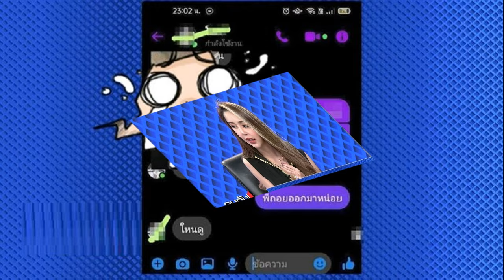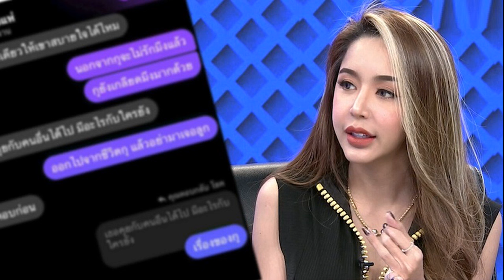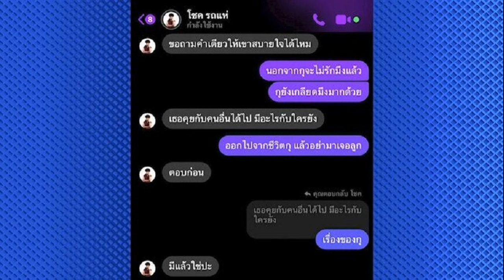แฉสันดาน นัส เผยเหตุเลิกสามี เจออ้างตร คลิปสยิวหลุด คุกคาม ดูถูก ขอใช้กฎหมายปกป้อง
แซ่บทุกท่ายังพูดว่าหนูนัมเบอร์วัน แต่ไปสไลด์หนอนกับหญิงอื่น แฉลั่นสันดาน “นัส จุฑารัตน์” เผยเหตุเลิกสามี เจออ้างตร. คุกคามปมคลิปสยิวหลุด เจอดูถูก เดินหน้าพร้อมทนายขอปกป้องตัวเอง
เลิกกันจริงแน่นอน แถมตอนนี้ก็กำลังเป็นประเด็นไม่หยุด สำหรับ นัส จุฑารัตน์ หรือ อดีตเมียเก่านักร้องดัง โชค รถแห่ ที่ขอเดินหน้าพร้อมทนายเจมส์ นิติธร แก้วโต ออกมาปกป้องตัวเองผ่านรายการ “คนดังนั่งเคลียร์” ทางสถานีโทรทัศน์ช่อง 8 จากปมเรื่องราวชู้หอบแชทฟ้อง อดีตสามีโทรมาขอให้ช่วยเคลียร์เรื่องคลิปโชว์เสียวหลุด พร้อมยื่นคำขาด ขอไม่เอาค่าเลี้ยงดู แต่ขอแค่บ้านให้ลูก พร้อมถูกกล่าวหาจากอดีตสามีดูถูก ไปมีอะไรกับชายอื่นหลังเลิก

เราขอคุยกันแบบเพื่อนๆ ทำไมเธอเลิกกันล่ะ?
นัส: เกิดจากความเจ้าชู้นับครั้งไม่ถ้วน ไม่หยุดสักที มันเยอะแยะไปหมดเลย จับได้ครั้งแล้วครั้งเล่า ให้อภัยแล้ว ให้อภัยอีก ให้อภัยจนหัวใจไม่เหลือพื้นที่ให้เจ็บแล้ว
แต่ 2 ปีที่ผ่านมาไม่เห็นมีวี่แววว่าแก้วกำลังจะร้าวเลย?
นัส: ทนค่ะ มีมาตลอด แต่ไม่เคยให้เป็นข่าว ทะเลาะกันหลังบ้าน
คำว่ามีระแคะระคายกลับมาที่บ้าน หมายถึงเจอลิปสติก เบอร์คนอื่นโทรมา?
นัส:ทุกครั้งที่จับโทรศัพท์ก็จะเจอทุกครั้ง ไม่ใช่เรื่องใดก็เรื่องหนึ่ง เอาแบบนี้ดีกว่า เวลาทะเลาะกัน ออกจากบ้านไป เปลี่ยนรหัส Facebook กลับมาก็จะเจออีก

เราคิดเยอะไปหรือเปล่าที่ผ่านมา?
นัส: สิ่งที่นัสรับรู้มา มันเยอะมากกว่าคำว่าระแวงได้เลย จริงๆ แล้วนัสอายุ 33 แล้วนะคะ ถ้าสมมติว่าเขาเป็นคนดี ปกติไม่โกหก ไม่ดื้อ ถามหน่อยว่าคนอย่างนัสจะมานั่งระแวงเหรอคะ นัสไม่ใช่คนที่ไม่มีเหตุผล แต่สิ่งที่เขาทำ ไม่ทำให้นัสมีความไว้ใจเหลือให้เขาเลย แม้แต่นิดเดียว
มีข่าวว่าเธอไม่คิดจะเอาสมบัติอะไรเขาเลย ขอแค่เลี้ยงลูก จากออกมา?
นัส: ก็ไม่จริงขนาดนั้นค่ะ มันมีส่วนที่เราซื้อบ้านร่วมกัน แต่ไม่ใช่เงินร่วมกันทั้งหมด มีเงินที่เราซื้อร่วมกันจริงๆ ประมาณ 3 ล้านกว่าบาท ที่เหลือเป็นเงินส่วนตัวนัส แล้วเป็นเงินแม่อีก 1 ล้าน เงินที่เคยซื้อร่วมกัน 3 ล้านกว่าบาท นัสเคยทำข้อตกลงกับเขาว่า ถ้าใครนอกใจ บ้านหลังนี้จะตกเป็นของอีกฝ่ายโดยชอบธรรม แล้วเขานอกใจเรา เขาก็จำเป็นต้องยกบ้านหลังนี้ให้เรา เขายกมาให้เซ็น ด้วยความแบบไม่เต็มใจ ต้องบอกแบบนี้ แต่ยังไม่ถึงกระบวนการโอน

ถามทนายถึงเรื่องลูก น้องนัสจะขอเลี้ยงลูกเอง แบบนี้จะมีสิทธิ์เรียกร้องค่าเลี้ยงดูไหมคะ มีสัญญาไหมว่า 3-4 วันมาที สัปดาห์มาที หรืออย่างไรคะ?
ทนายเจมส์ : อาจารย์ถามมี 2 ส่วน ส่วนที่ 1 คือค่าอุปการะเลี้ยงดูบุตร อันนี้ถ้าฝ่ายชายจะให้ ก็แล้วแต่ฝ่ายชาย น้องนัสเขาไม่เอา
นัส: ใช่ค่ะ ไม่รับเลย
ทนายเจมส์ : อันที่ 2 เรื่องอำนาจปกครองบุตร น้องนัสก็มีอำนาจปกครองแต่เพียงฝ่ายเดียว แต่ในทางกฎหมายระบุชัดเจนครับว่า ไม่ว่าฝ่ายใดมีอำนาจปกครองบุตรก็ตาม อีกฝ่ายหนึ่งก็มีสิทธิ์ เยี่ยมเยียนตามสมควร จะไปปิดกั้นเขาไม่ได้ และอันนี้ผมก็ไม่ได้เห็นด้วยกับน้องนัสทั้งหมด แต่ว่าต้องแบ่งช่วงกัน ในช่วงนี้เด็กยังเล็กอยู่ เพราะเด็กยังเล็ก ไม่สามารถพูดได้ หิว เป็นไข้ ไม่สามารถพูดได้ เพราะฉะนั้น สัญชาติญาณของแม่จะเลี้ยงลูกได้ดีที่สุด จนกว่าเด็กจะรู้เรื่องหน่อยแล้ว ค่อยปล่อยไป ผมก็เห็นด้วย แต่จะไปปิดกั้นไม่ให้พ่อเจอลูกเลย อันนี้ผมไม่เห็นด้วย เพราะว่าเด็กคนหนึ่งที่เกิดขึ้นมา ไม่ได้เกิดขึ้นจากฝ่ายใดฝ่ายหนึ่ง แต่เกิดจากความรักของทั้ง 2 ฝ่าย
ได้ข่าวว่า เธอได้มาโพสต์เหรอว่ามีผู้หญิงคนหนึ่งมาโพสต์คลิปสยิวของอดีตสามีมาให้เธอ แล้วจะมาเอาเงิน?
นัส: เรื่องนี้เกิดขึ้นวันหย่าเลยค่ะ วันที่หย่ากับนัสเลย คือตอนแรกผู้หญิงส่งมาก่อน ใครก็ไม่ทราบค่ะ เขาบอกว่ามีเรื่องเด็ดมาให้พี่นัสนะ ขอค่าขนมหน่อย เราก็บอกว่าพี่หย่ากันแล้ว พี่ไม่อยากรู้ เขาก็บอกว่า แต่ถ้าพี่รู้ มันจะดีกับพี่แน่นอน เราก็ถามว่ามันสมควรเหรอกับที่พี่ต้องจ่าย แล้วเขาก็บล็อกหนูไป สักพักนางก็ปลดบล็อกหนู แล้วก็ส่งมารวดเดียวเลย
คำว่า สยิวของเธอมันคืออะไร?
นัส: คือเขาเปิดกล้อง สไลด์หนอนกัน มันก็เห็นทั้งของผู้หญิง และของผู้ชาย แล้วก็มีแชทผู้ชายตามในข่าวเลยค่ะ ในคลิปจะเป็นช่วงล่างของผู้หญิง แล้วก็จะเป็นช่วงล่างของผู้ชาย ต่างคนต่างสำเร็จความใคร่ทางออนไลน์ ประมาณนั้นค่ะ

หนอนใครก็ไม่รู้ไหม หรือเธอจำหนอนอดีตได้?
นัส: อาจารย์หนูเห็นของหนูทุกวัน หนูจำได้แค่ปลายเล็บแล้ว ปลายนิ้ว หนูก็จำได้แล้ว

ตอนที่เขาอยู่กับเธอ ถ้าหากเขาเป็นคนจัดจ้าน สนุกสนาน แล้วรักที่จะชอบทางนี้ เป็นไปได้ไหม เขาก็เลยอาจไปสนุกกับคนอื่น เขาก็เลยไม่ค่อยดูแลเธอ เธอเลยทิ้งเขา หรือเธอปฏิเสธ ตอนที่อยู่กับเขาแซ่บไม่เบา?
นัส: เรื่องนี้หนูขอเคลียร์ประเด็นเลยค่ะ ถ้าพูดถึงจัดจ้าน หนูก็คือคนจัดจ้านย่านคลอง 6 ไม่เคยทำให้บกพร่อง และก็คิดว่าแซ่บทุกกระบวนท่าเช่นกัน เขาก็ยังพูดว่าหนูนัมเบอร์วัน
ถ้าเธอเป็นนัมเบอร์วัน ทำไมเขาถึงไปสไลด์หนอนกับคนอื่น?
นัส: มันเป็นที่กมลสันดานหรือเปล่าคะ

ที่ทนไม่ได้ ถึงขั้นที่หย่า ตอนนี้ที่ฟ้องร้อง และลุกลามใหญ่โต เพราะเขาโทรมาคุกคามอะไรเธออีกเหรอ?
นัส: เขาโทรมาขอร้องให้ช่วยเรื่องคลิปนี้แหละ จริงๆเขาโทรหาหนูตั้งแต่วันหย่าเลย หย่าเสร็จเขาโทรมาหาหนูเลย ณ คืนนั้น แล้วบอกว่าอยู่ไม่ไหวแล้ว ขอกอดหน่อยได้ไหม รู้สึกผิดมากเลยที่ลั่นวาจาไปว่า จะหย่ากับเธอ ประมาณนี้ แล้วคุยเสร็จจบไป 1 วัน อีก 1 วัน โทรมาขอโทษ ให้ช่วยเรื่องคลิปว่า ไปทำผิดพลาดมา และมีแม่คนเดียวที่ช่วยได้ ชีวิตเขาไม่มีใครช่วยเขาได้ นอกจากแม่ เพราะที่ผ่านมา หนูเป็นคนเคลียร์ปัญหาทุกอย่างให้เขาหมดเลย และเขาก็จะให้หนูเคลียร์เรื่องคลิป ให้อีก และอธิบายให้ฟังว่า จ่ายเงินไปแล้ว แต่มันไม่จบค่ะ